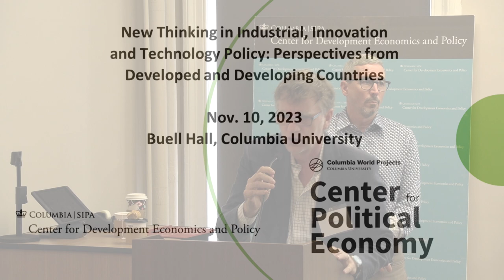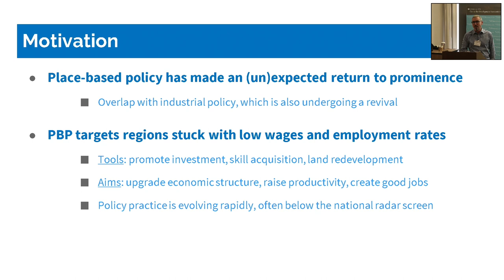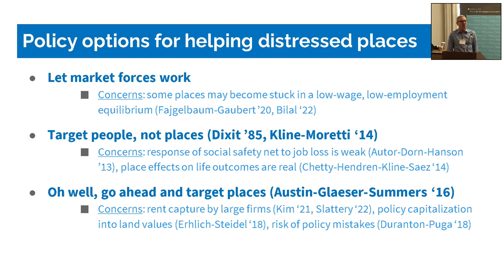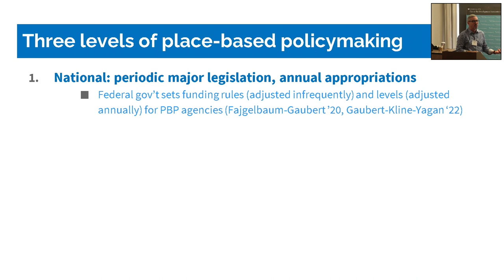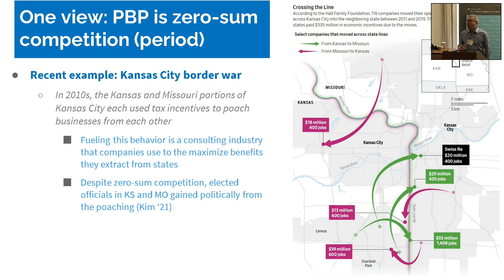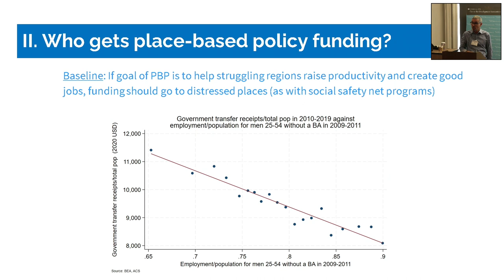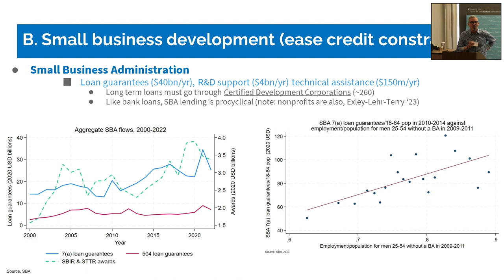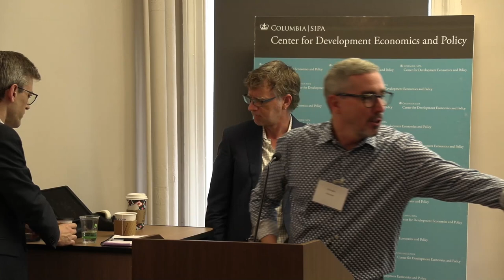New Thinking in Industrial, Innovation & Technology Policy – Session 2: Gordon Hanson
From the November 10 conference New Thinking in Industrial, Innovation & Technology Policy: Perspectives from Developed & Developing Countries. Gordon Hanson, Harvard University, presents session 2, "How do Placed-based Policies Work?"